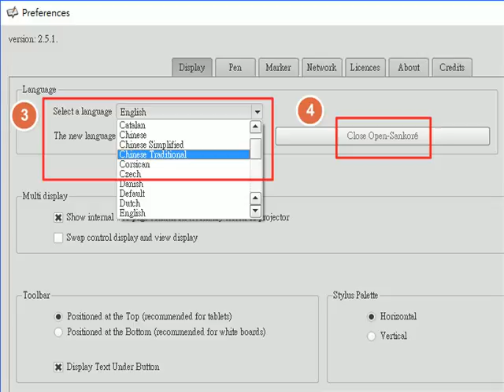open sankore執行與中文語系切換